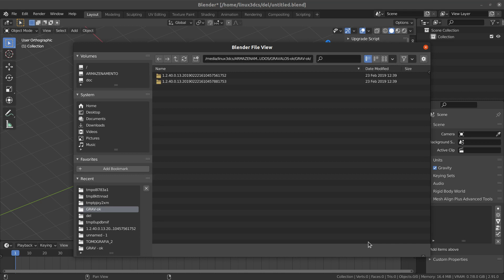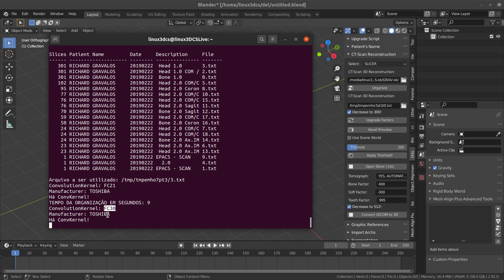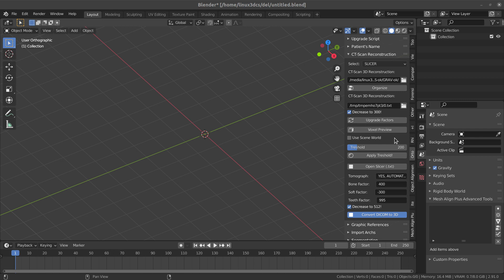OOB - Upgrade Factors